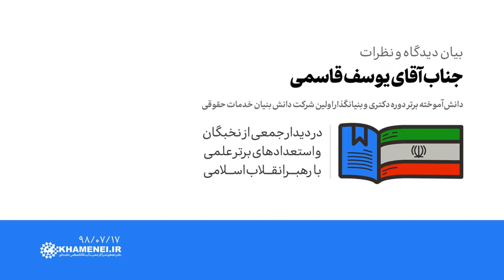در محضر رهبر انقلاب | بیان دیدگاه‌ها و نظرات جناب آقای یوسف قاسمی 1398/07/17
دیدار نخبگان جوان و استعدادهای برتر علمی